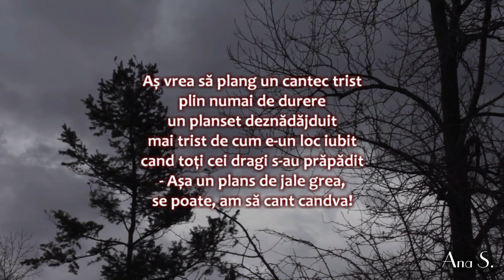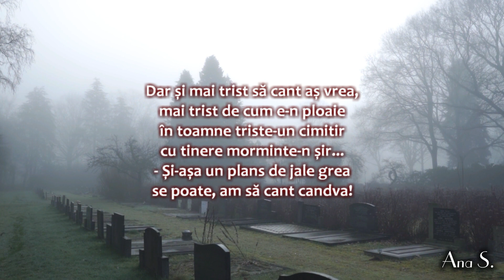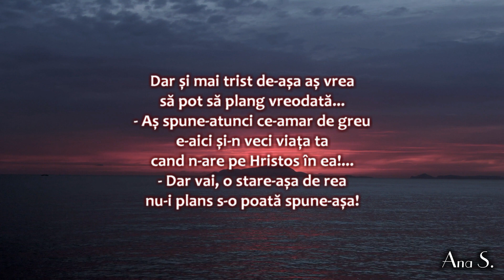As vrea sa plang | Traian Dorz | Poezii crestine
Daca v-a placut nu uitati sa va abonati! Fiti binecuvantati!
Poezie crestina : As vrea sa plang
Autor: Traian Dorz
Recitare: Ana S.